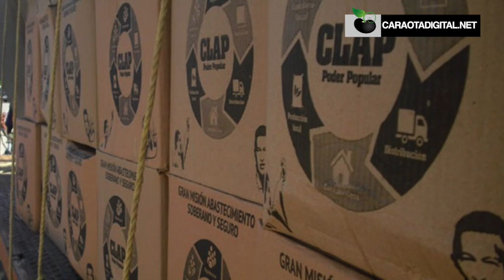Descubra por qué Venezuela tiene una inflación diaria del 4% en Con Erika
Alrededor de un 4% de inflación diaria se registra en Venezuela, de acuerdo a los cálculos del economista Jesús Casique (@jesuscasique1), quien conversó sobre los desequilibrios económicos que vive el país en una nueva entrega de Con Erika.

Casique reveló que mientras en Venezuela se registra este porcentaje de forma diaria, países de América Latina presentan alrededor del 2% de inflación de forma anual.